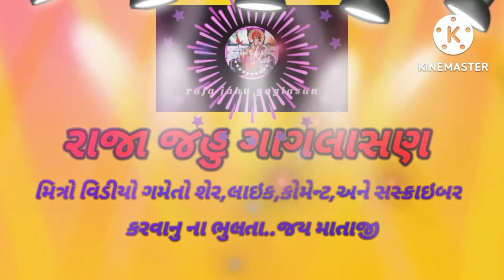કાળો(રાજુ)રીક્ષા વાળો///kalo(raju)rixavado$gujrati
કાળો(રાજુ)રીક્ષા વાળો///kalo(raju)rixavado$gujrati comedy video raja jahu gaglasanકાળો(રાજુ)રીક્ષા વાળો///kalo(raju)rixavado$gujrati comedy video raja jahu gaglasan. -મિત્રો આ વિડીયો ફકત મનોરંજન માટે બનાવેલ છે તો કોઇએ મન પર લેવો નઇ અમે કોઇ જાતી વિરોધ કરતા નથી અને આ વિડિયો ફેમિલી સાથે જોઇ શકાય છે📷 🌌🌋🎬વિડીયો ગમેતો 👍સસ્ક્રાઇબ કરવા વિનંતિ 🙏જય માતાજી. 🎺🎺🎺🎺editing ...bhavesh. ecting. raju...naresh...dasarath. ratnaji. vishal. mahesh. cemeramen bhavesh .story. bhavesh. jay mataji. -મિત્રો આ વિડીયો ફકત મનોરંજન માટે બનાવેલ છે તો કોઇએ મન પર લેવો નઇ અમે કોઇ જાતી વિરોધ કરતા નથી અને આ વિડિયો ફેમિલી સાથે જોઇ શકાય છે📷 🌌🌋🎬વિડીયો ગમેતો 👍સસ્ક્રાઇબ કરવા વિનંતિ 🙏જય માતાજી. 🎺🎺🎺🎺editing ...bhavesh. ecting. raju...naresh...dasarath. ratnaji. vishal. mahesh. cemeramen bhavesh .story. bhavesh. jay mataji